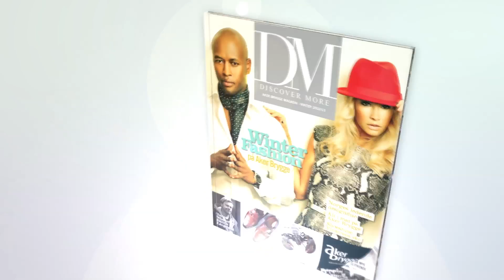Aker Brygge TV - Fotoshoot Winter Fashion